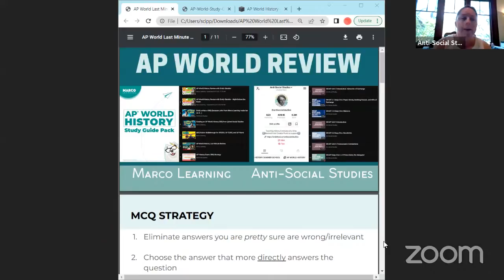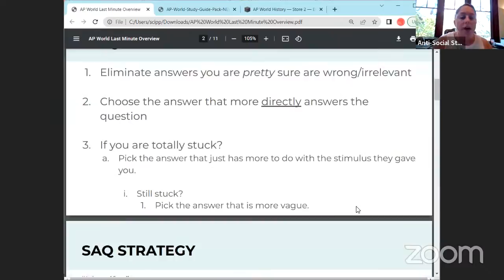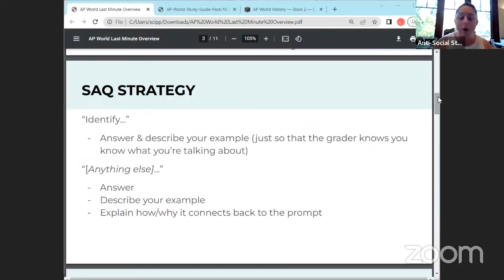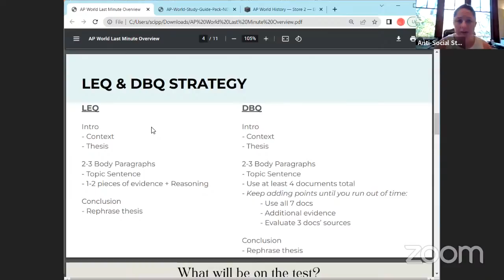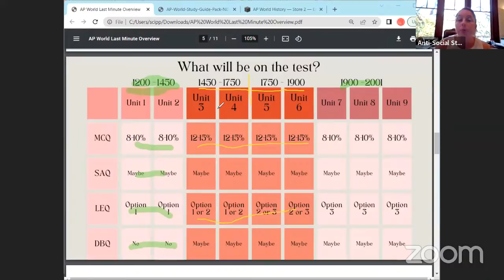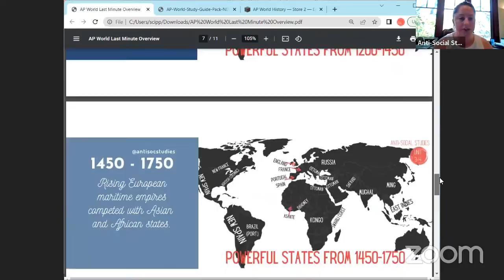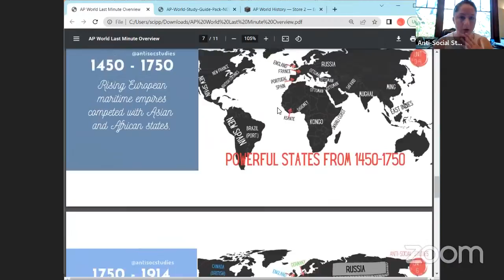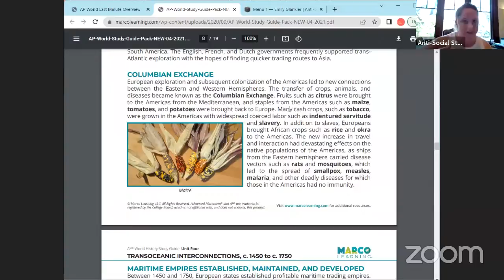AP World History Review with Emily Glankler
Join us for a last-minute review of AP World History with @AntiSocialStudies